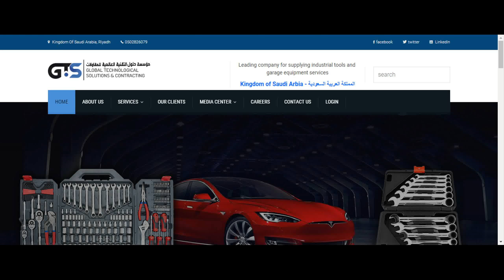GTSC Saudi Arabia | Design by WEB INDIA WEB MULTI SERVICES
Design by WEB INDIA WEB MULTI SERVICES

WEB INDIA WEB MULTI SERVICES